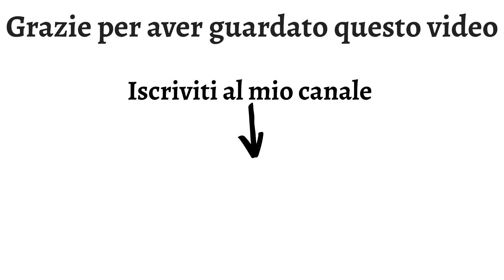Giradischi in valigia portatile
valigetta Giradischi Vinile, 3 Velocità (33 1/3, 45 E 78 Giri) stereo Portatile Giradischi, con Altoparlanti Incorporati, Bluetooth, 3.5mm AUX-IN E Jack per Cuffie, Linea RCA
**Nella parte dietro il jack singolo e in entrata**